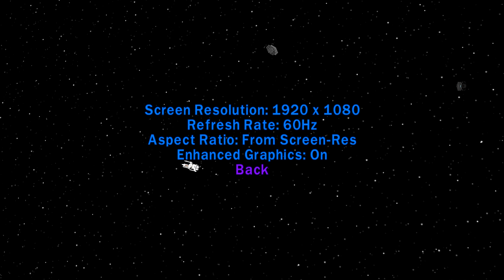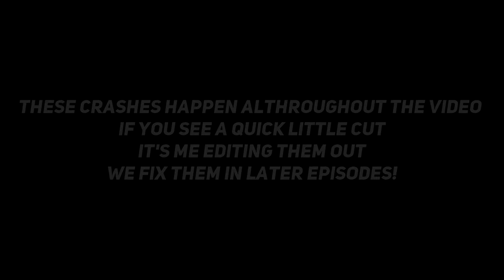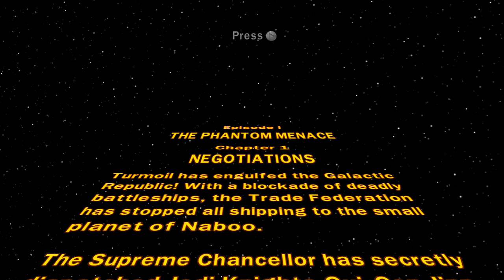Lego Star Wars: The Complete Saga Co-op Let's Play Episode/Part 1 Gameplay Walkthrough Blind Facecam